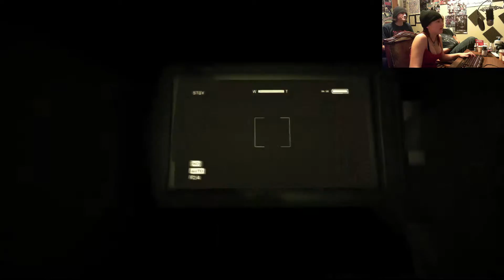"Outlast- Whistleblower" PART 2 - Autism, Anxiety, and Friends